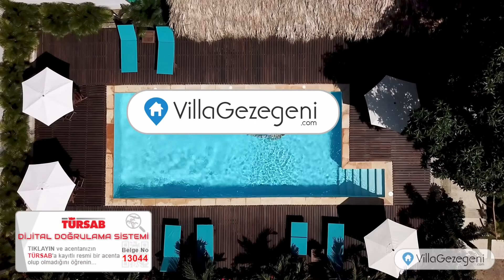+900 Villa'dan biri senin! Şimdi, villagezegeni.com'a gel villanı hemen kirala...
Villa Gezegeni TURSAB 13044 belge numaralı resmi tatil acentasıdır.

Yeni evli çiftlere özel korunaklı (etraftan havuzu görünmeyen - önü açık) havuzlu villalar ile unutulmaz bir tatilin kapılarını aralıyoruz.

Villa Gezegeni ile ister aileniz ile ister arkadaş grubunuz ile gelin, size her zaman tüm villalarımızın kapısı açık olacaktır. Bu arada çocukları da unutmadık. Çocuk havuzlu villalarımıza da göz atabilirsiniz.